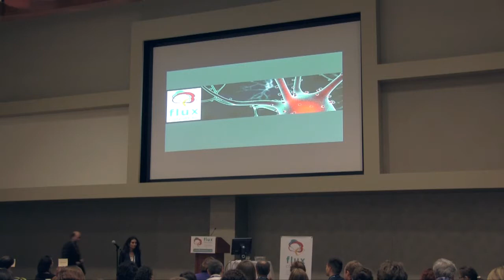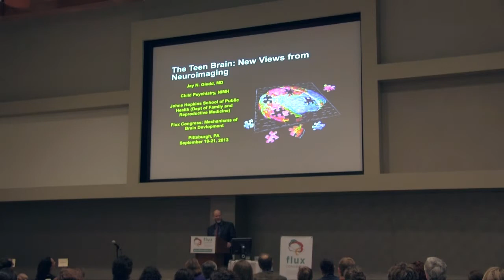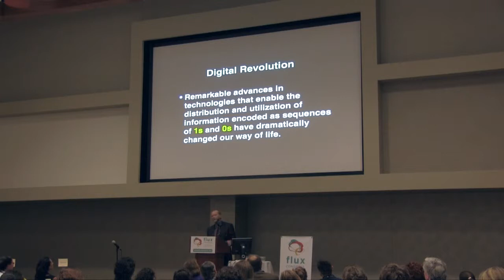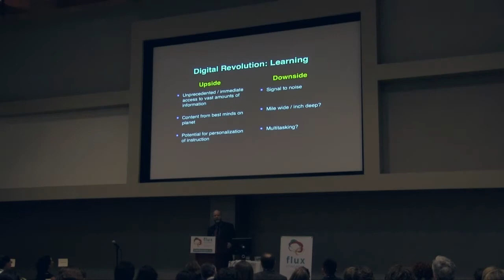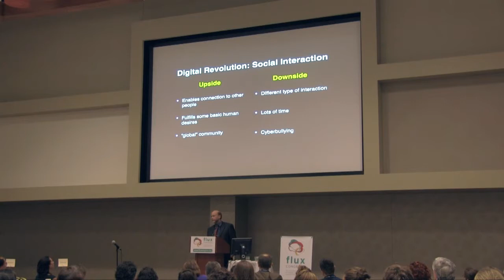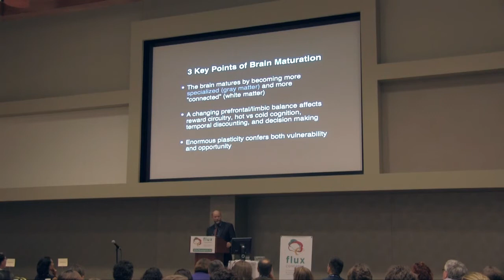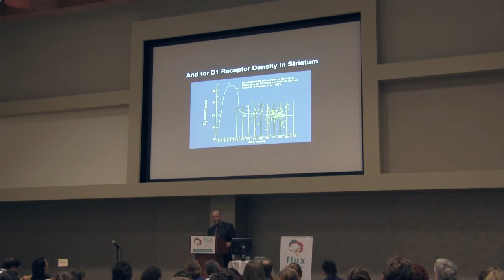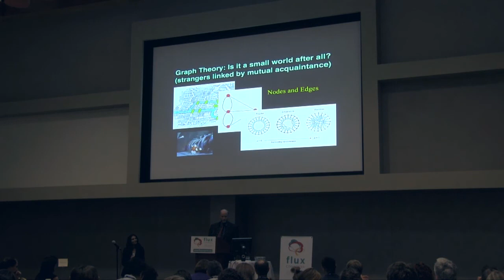Jay N. Giedd, National Institute of Mental Health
The Teen Brain: New Views from Neuroimaging